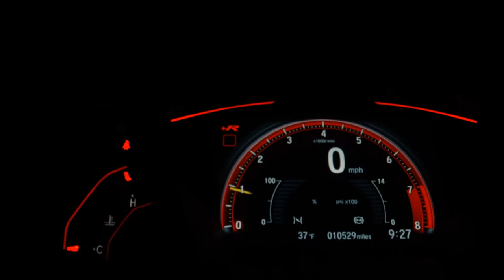CHEVROLET ONIX - 2013 - Recife/PE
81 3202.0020 / 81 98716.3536 - WhatsApp

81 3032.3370 / 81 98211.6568 - WhatsApp

Veículo: CHEVROLET / ONIX 1.4 MPFI LT 8V
Ano: 2013/2013
Combustível: FLEX
Portas: 4 PORTAS
Câmbio: Manual
Cor: BRANCA
KM: 103.998

✅ Air Bag
✅ Alarme
✅ Ar Condicionado
✅ Ar Quente
✅ Banco Com Regulagem de Altura
✅ Desembaçador Traseiro
✅ Direção Hidráulica
✅ Freio ABS
✅ Rádio
✅ Travas Elétricas
✅ Vidros Elétricos
✅ Volante com Regulagem de Altura
✅ Limpador Traseiro
✅ Kit Multimídia
✅ Entrada USB
✅ Bluetooth
✅ Android Auto
✅ Apple CarPlay